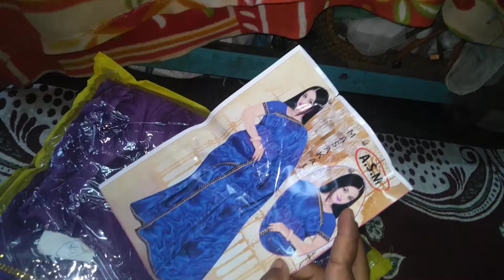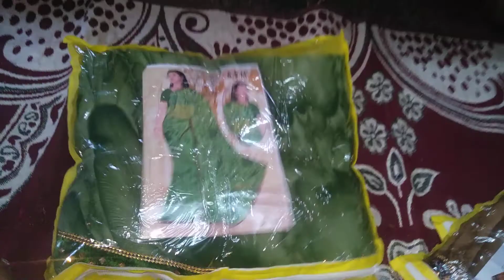fancy wear light weight sarees collection suits for all seasons new trendy wear ND daily wear*